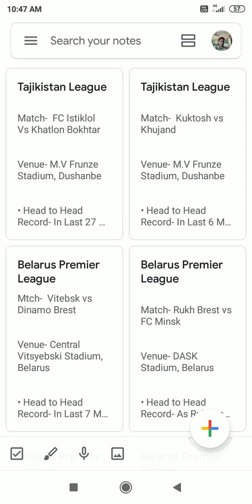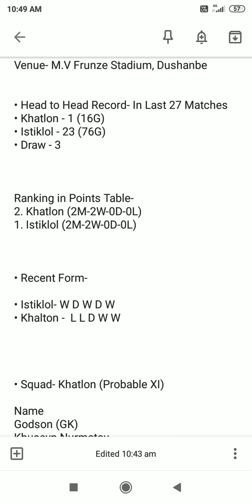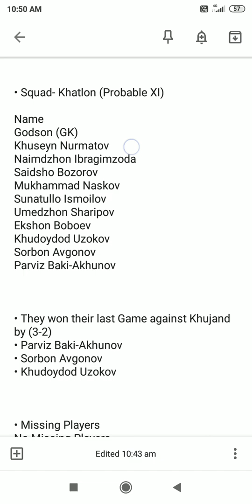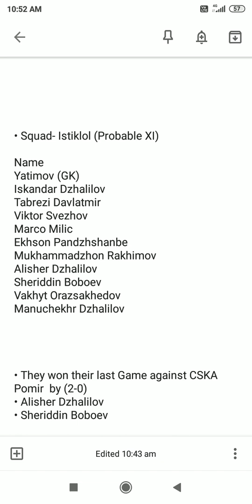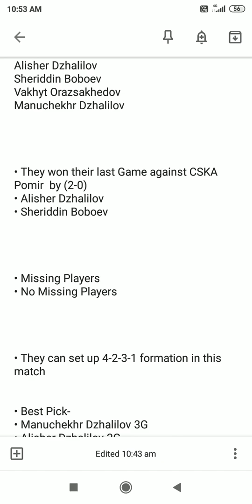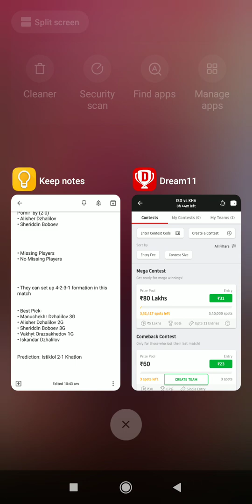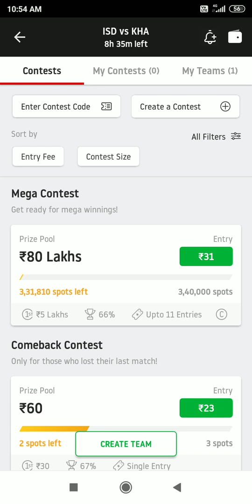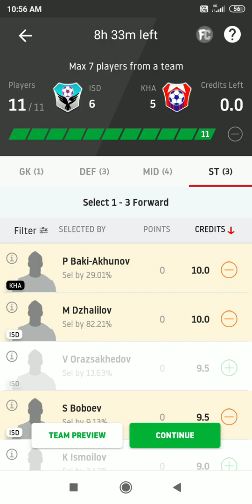ISD vs KHA | Tajikistan Leauge | ISTIKLOL Vs KHALTON | Dream11 Football Team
ISD vs KHA | Tajikistan Leauge | ISTIQLOL Vs KHALTON | Dream11 Football Team | KHA vs ISD |